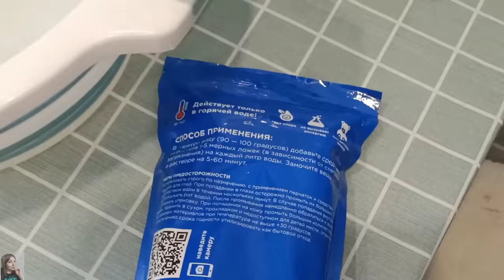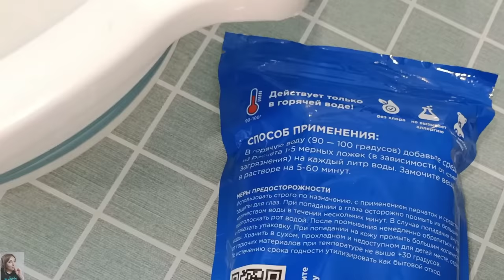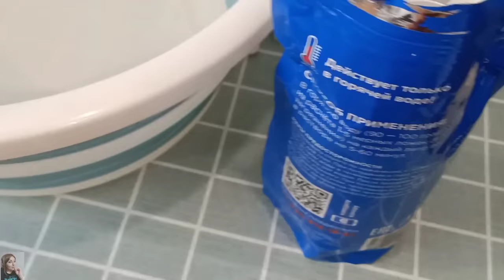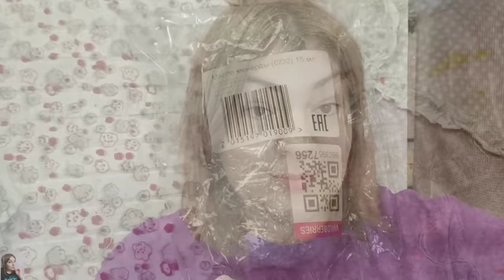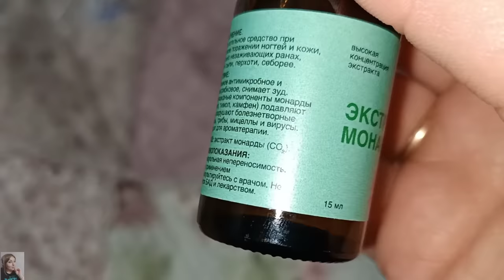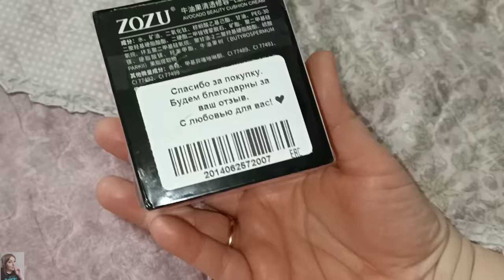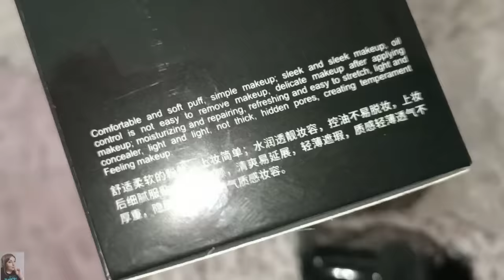ПОКУПКИ ВАЙЛДБЕРИС И ОЗОН / ПЯТНОВЫВОДИТЕЛЬ EASY CLEAN / ТЕСТИРУЕМ КУШОН ZOZU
ВСЕМ ПРИВЕТ!!!
В этом видео покупки вайлдберис и озон. Интересные и бюджетные находки! Умные гаджеты, красивый декор, полезные и необходимые в быту вещи!

Easy Clean, изи клин, лучший, топ, кислородный, пятновыводитель, отбеливатель, порошок, уборка, стирка, чистота, как отмыть, отзыв.